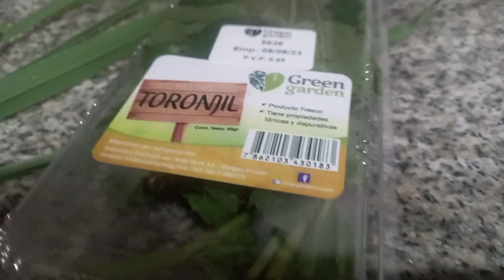te de toronjil con huervaluisa estas hiervas te llevaran a tomar un descanso relajado